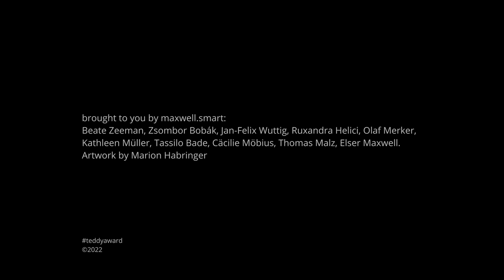Interview with Nicolas Cilins, director DIVA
Interview with director Nicolas Cilins about his film DIVA

Diva is a fan letter to Diva Cat Thy, a Vietnamese transwoman, street food vendor, and performer, who openly shares her life and struggles daily on social media. Trying to bridge distances of both geography and language, the French director uses found footage posted online by Diva and her community to get in touch with her. He has never met her, cannot travel to Vietnam due to COVID-19  restrictions, and relies on his boyfriend, an Australian of Vietnamese origins, who helps translate the footage and acts as an intermediary. In a conversation constructed through subtitles and surtitles, the film not only reveals the filmmaker’s adoration for Diva, but also his and his partner’s process of understanding and making meaning of Diva’s life as well as their own in relation to it. Diva’s life, on the streets of Saigon as a transitory street food vendor, online as a social media celebrity, and on stage as a bingo singer and circus performer, is interwoven with the processes of looking at (or watching) her and of translation, as well as with a reflection about queer identity, distance, intimacy, and incoherent histories. Diva is a fleeting moment in a woman’s life, one that promises to reach out to a
wider queer and solidarity community, blurring the spheres of the online and the real.

deutsch:
Diva ist ein Fanbrief an Diva Cat Thy, eine vietnamesische Transfrau, Imbissbetreiberin und Performerin, die ihren Alltag und die damit verbundenen Herausforderungen öffentlich in den sozialen Medien teilt. Mit dem Ziel, geografische und sprachliche Distanzen zu überwinden, nutzt der französische Regisseur das von Diva und ihrer Community gepostete Bildmaterial, um mit ihr in Kontakt zu treten.  Er hat sie nie getroffen, kann aufgrund der Covid-19-Beschränkungen nicht nach Vietnam reisen und ist daher auf seinen Partner, einen
Australier vietnamesischer Herkunft, angewiesen, der ihm bei der Übersetzung des Filmmaterials hilft und als Vermittler fungiert. In einer durch Unter- und Übertitel strukturierten Konversation offenbart der Film nicht nur die Bewunderung des Filmemachers für Diva, sondern
auch den Prozess, den er und sein Partner durchlaufen, um Divas Leben zu verstehen. Divas Leben auf den Straßen von Saigon als Nudelverkäuferin, online als Social Media-Berühmtheit und auf der Bühne als Bingo-Sängerin und Zirkusartistin ist mit den Prozessen des Betrachtens (oder Beobachtens) und der Übersetzung verwoben sowie mit einer Reflexion über queere Identität, Distanz, Intimität und inkohärente Geschichten. Diva ist ein flüchtiger Moment im Leben einer Frau, der verspricht, eine größere queere und solidarische Gemeinschaft zu erreichen und die Sphären von Online und Realität zu verwischen.